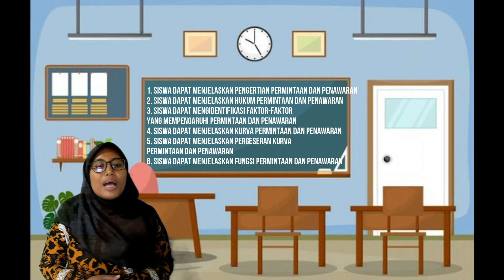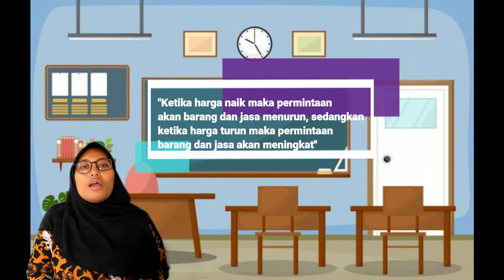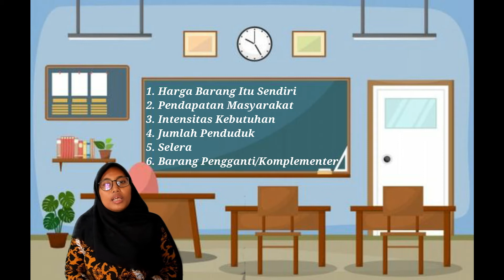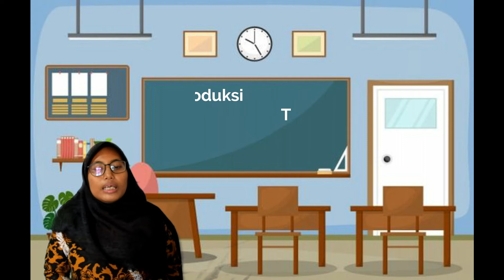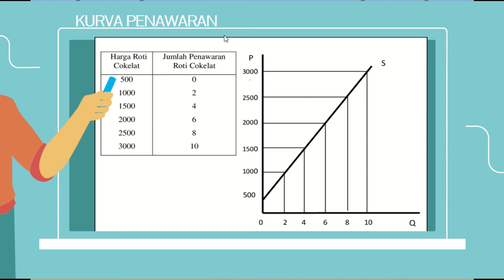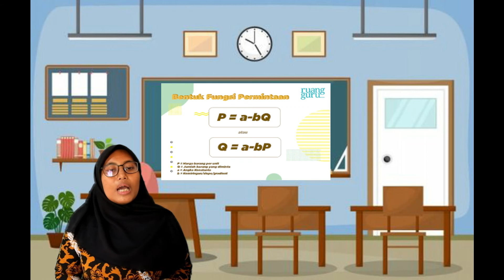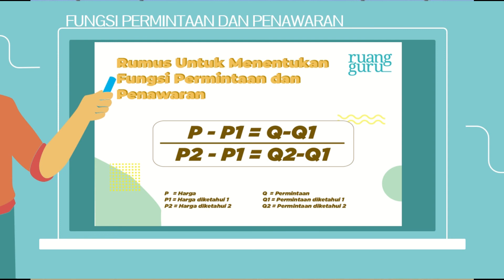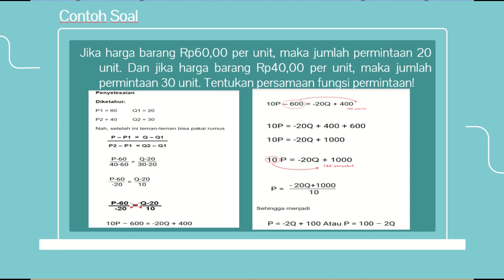Sekar Arum Lovitasari